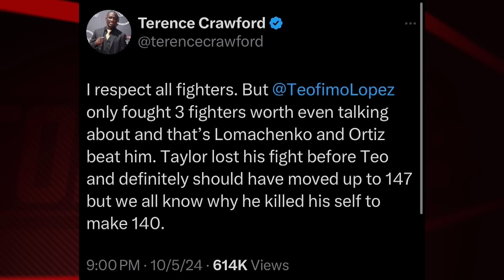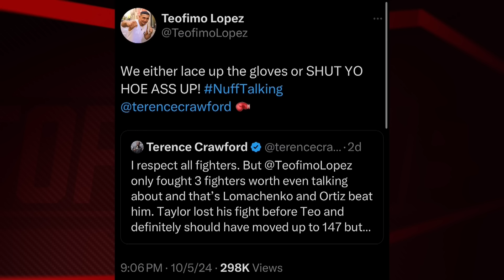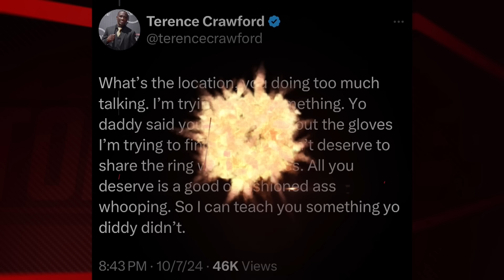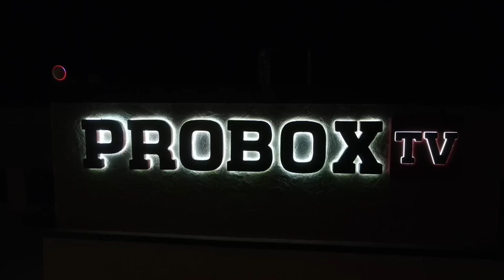BUD AND TEO ARE BEEFING!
The social-media scuffle between formerly unified champions and ex-Top Rank stablemates Terence Crawford and Teofimo Lopez has  been this week’s most entertaining episode as the pair have verbally jousted each other over the idea of making a fight.